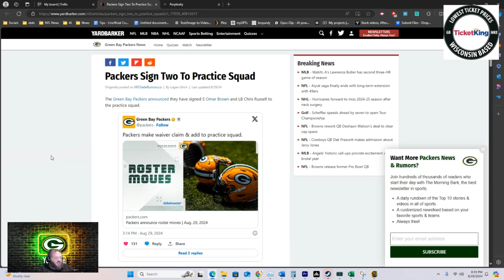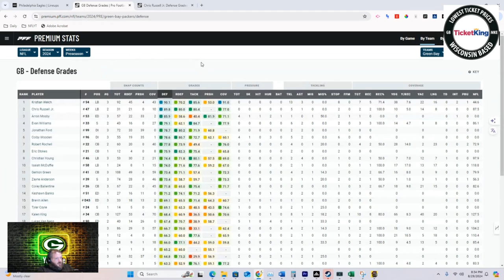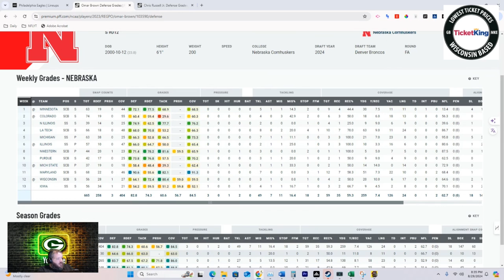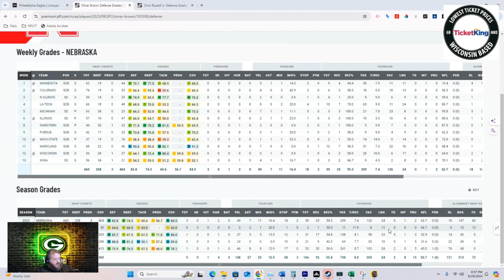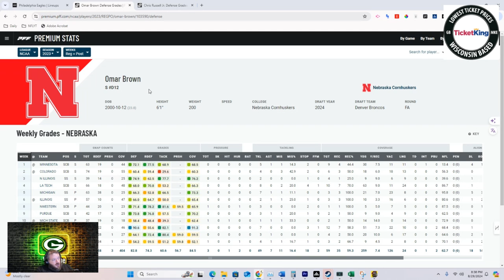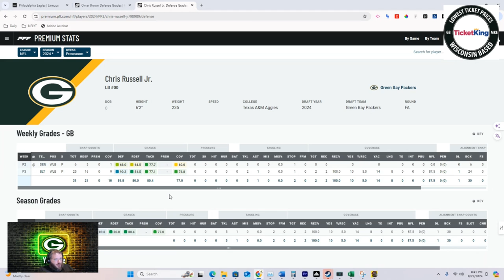Packers Sign Omar Brown & Chris Russell to the Practice Squad | Depth & Impact Breakdown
The Packers have bolstered their roster with the addition of safety Omar Brown and linebacker Chris Russell to the practice squad. In this video, we break down what these signings mean for Green Bay's depth, special teams, and potential future impact. Don't miss this detailed analysis!